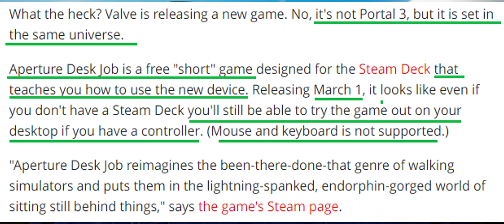🔵 News - Portal 3??? 😲 Aperture Desk Job (spinn off do jogo Portal)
"Yo Choombas"...

Jogo Portal 3? De fato isso é uma meia verdade... P novo jogo da Valve, gratuito, é no mesmo universo de Portal e é um tutorial/jogo parao novo console a ser lançado - Steam Deck.

Vamos falar sobre isso.

00:00 - Steam Deck & novo jogo da Valve

SPECS